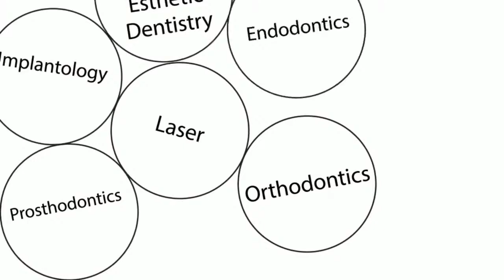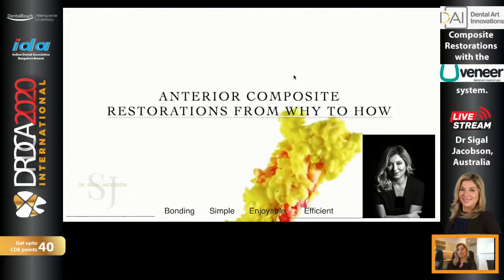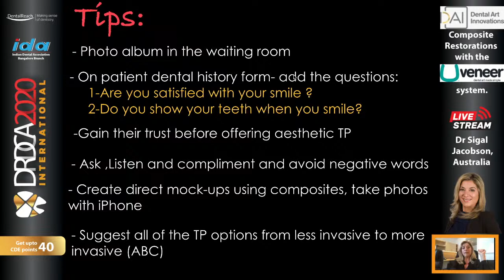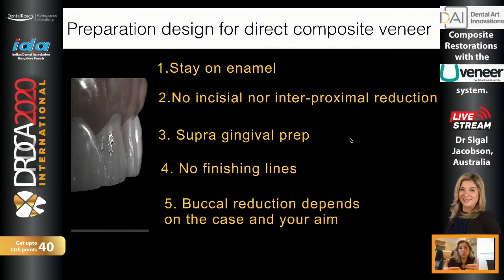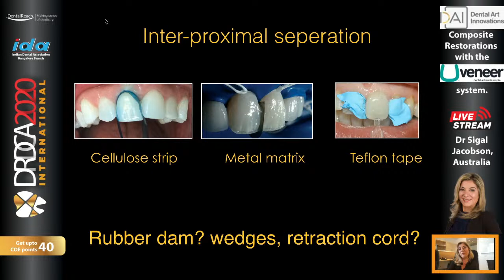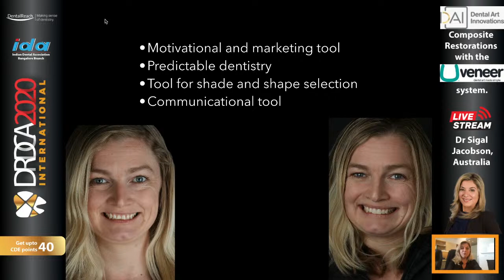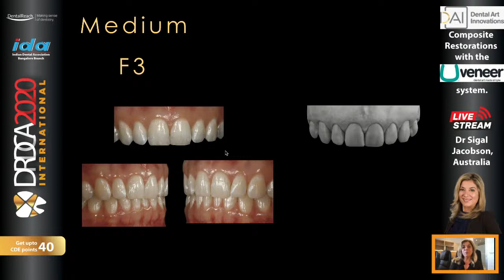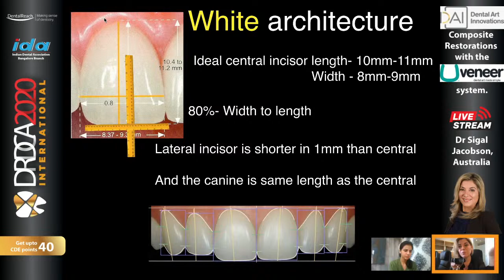DRDCA2020 - Composite Restorations with the UVeneer system - Dr Sigal Jacobson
Create Beautiful and durable Composite Restorations in the Aesthetic Zone with the Uveneer system
in these challenging times, affordable dentistry is in demand more than ever. Please join us at this exciting online lecture
This lecture delivered by the inventor of Uveneer, Dr Sigal Jacobson, and will transform the way that you create direct composite veneers and will guarantee to boost your income. You will learn a new technique to create free-hand veneers like the world-leading cosmetic dentists in a fraction of the time you do it today and with results that will amaze your patients
LEARNING OBJECTIVES:
Porcelain versus composite restoration: indications and contraindications.
Steps to match the right composite shade to blend with the tooth. Understanding Hue, chroma value.Recommendation of composites
Understand preparation guidelines for direct veneers, fractures, class IV
Correct bonding steps
Introducing Uveneer, Uveneer Extra, Paladex system (palatal index system). Tips and tricks from the inventor
How to create direct mock-ups
Creating composite bridge using Fiber reinforced splint
Review of clinical cases and live videos
Discover techniques for avoiding failures (discoloration and fractures)
DRDCA2020 call for registration!
DentalReach Digital Conference & Awards (DRDCA) 2020 International has officially started registrations!
DRDCA will be a one month long online event from 31st October - 30th November 2020, with Scientific Sessions on all Weekends and Thursdays, international Contests and digital specific Awards!
Kindly install our app, search for DRDCA2020 and enter event to register.
How to participate in Contests and Awards?
Find all rules and details on the DRDCA app. Please note that last date of participating is 31st October 2020.
For DRDCA registration, contest rules and speakers details, install the DRDCA app:
See you on your screens soon!